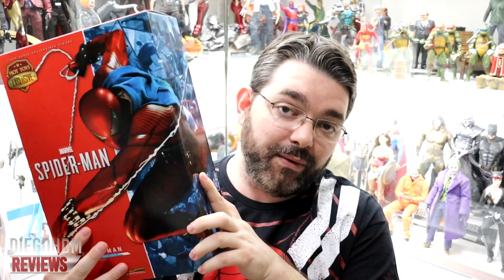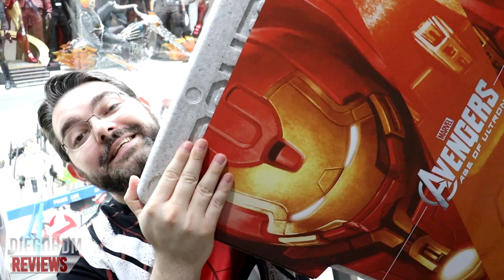O QUE FAZER COM AS CAIXAS DOS ACTION FIGURES?